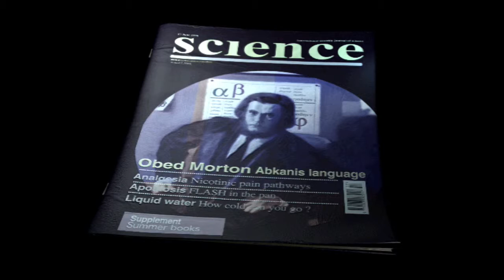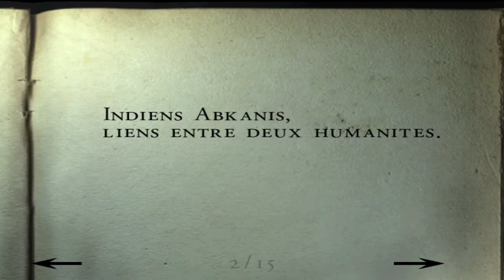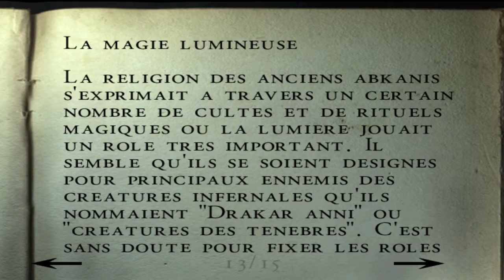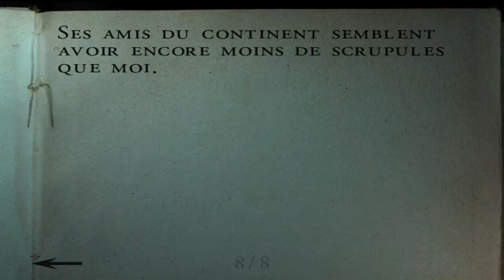Walkthrough FR l Alone In The Dark 4 l Partie 2 : La Famille Morton (Edward Carnby)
Bienvenue pour cette deuxième partie maintenant que nous avons pénétrer dans la demeure des Mortons explorons les secrets et documents très intéressant de cette endroit. J'en profite pour dire que je vous laisse un peu de temps pour faire pause sur chaque pages des documents afin que vous puissiez les lire ou non :) !

Ce n'est pas une partie très difficile après la récupération du triple canon il suffit de garder un nombres de balles correct et de ne pas ce faire toucher :) !

Je vous laisse apprécier ces 21 minutes d'avance sur l'histoire avec un doublage toujours aussi intense :) !

Si vous avez des questions ou autres n'hésitez pas à m'en faire part par commentaire j'y répondrais avec plaisir :) !